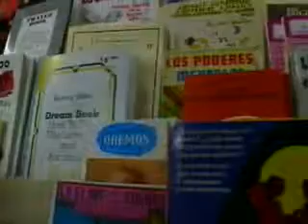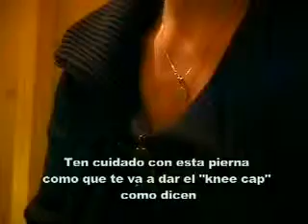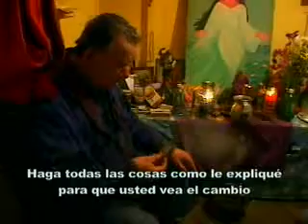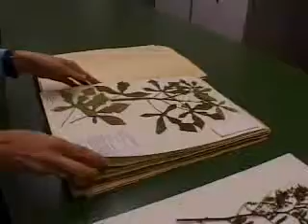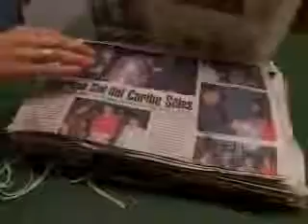Las botánicas y las hierbas medicinales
Este programa estudiantil nos habla de la función social y espiritual de las botánicas como centros de esperanzas para los abatidos.